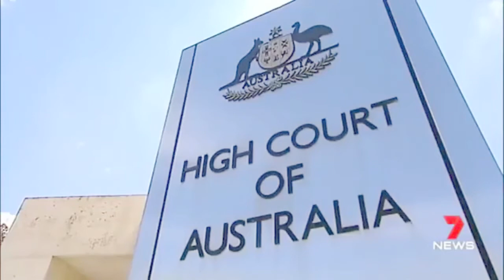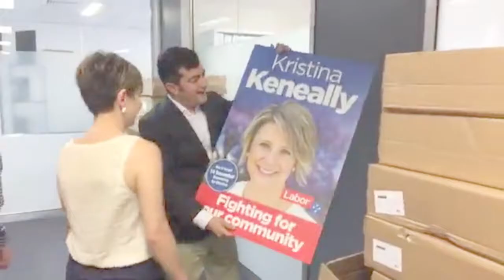Look what you made me do - ft. Kristina Keneally